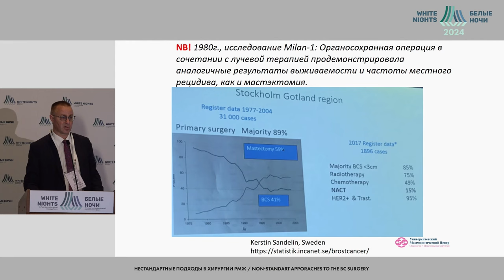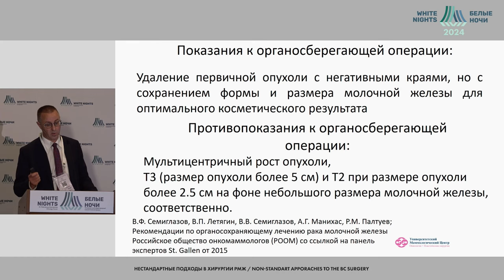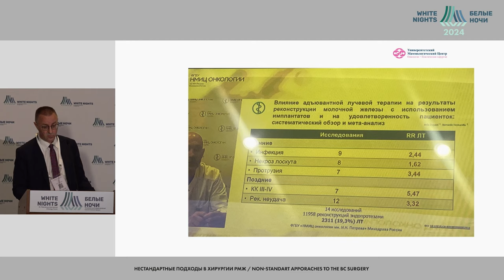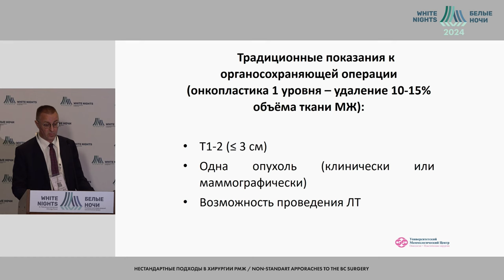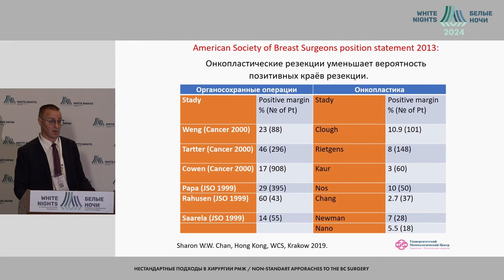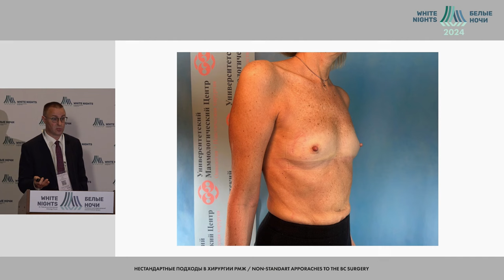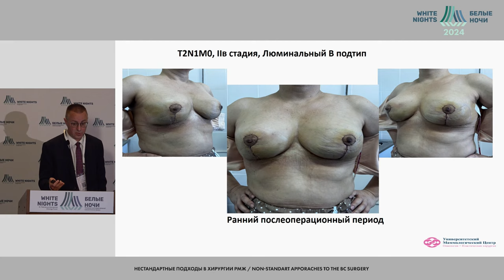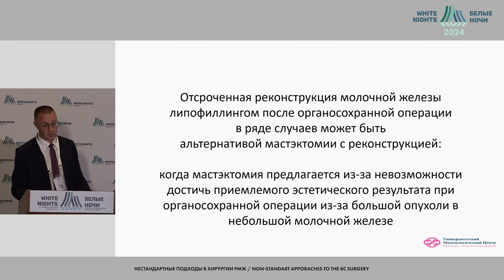Большая опухоль в небольшой железе: насколько оправдана мастэктомия?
Чиж Игорь Александрович
ФГБОУ ВО ПСПБГМУ им. И.П. Павлова Минздрава России